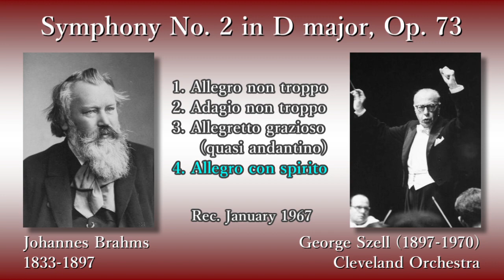Brahms: Symphony No. 2, Szell & ClevelandO (1967) ブラームス 交響曲第2番 セル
(00:05) 1. Allegro non troppo
(15:42) 2. Adagio non troppo
(24:52) 3. Allegretto grazioso (quasi andantino)
(30:34) 4. Allegro con spiritso

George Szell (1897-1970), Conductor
Cleveland Orchestra

Rec. 6 January 1967, at Severance Hall, in Cleveland

交響曲第2番 ニ長調 作品73

指揮：ジョージ・セル
クリーヴランド管弦楽団

録音：1967年1月6日 セヴェランス・ホール (クリーヴランド)